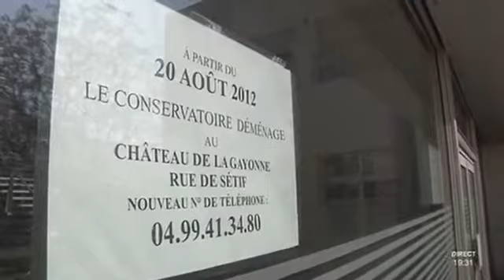IUT de Béziers : une université portugaise privée s'installe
Sites webs/blogs, copiez cette vidéo avec le bouton "Intégrer" !
L'université portugaise Fernando-Pessoa ouvre une antenne à Béziers. A terme, plus de 600 étudiants pourront décrocher leur diplôme de chirurgien dentaire, d'orthophoniste ou encore d'architecte. Pour exploitation TV, droits réservés, nous contacter